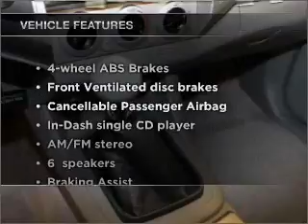2007 Toyota Tacoma - New Haven CT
Year: 2007
Make: Toyota
Model: Tacoma
Trim: BASE
Engine: 4.0 liter 6 cylinder 24 valve
Transmission: 6-Speed Manual with Overdrive
Color: Silver Streak Mica
Mileage: 36697
Address:
50 Amity Rd